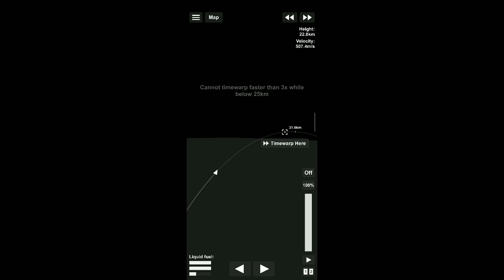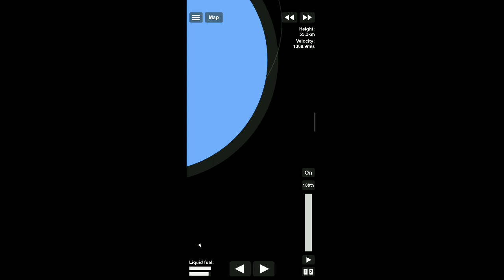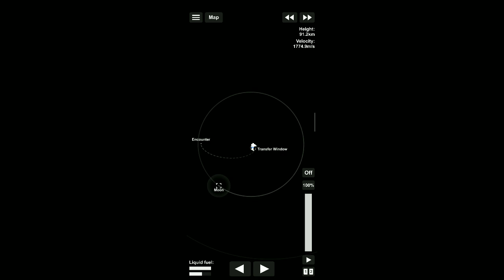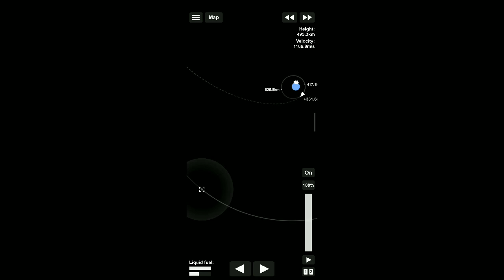HOW TO REACH SPACE AND LAND SAFELY IN SFS | ARYAN 988 GAMER